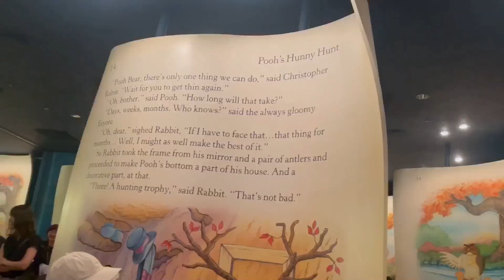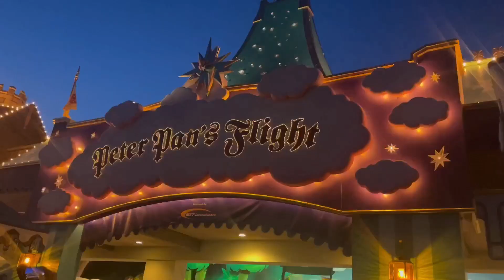【ディズニー×ハロウィン】チェシャ猫バウンドコーデ💜🩷Tokoy Disneyland Halloween Vlog 2023